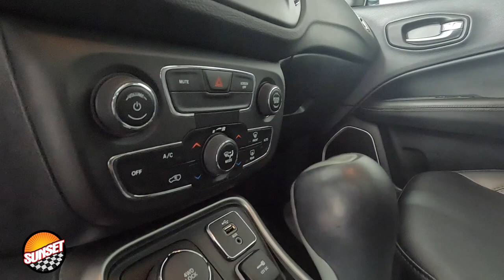2018 Jeep Compass Latitude SUV 3C4NJDBB5JT222174